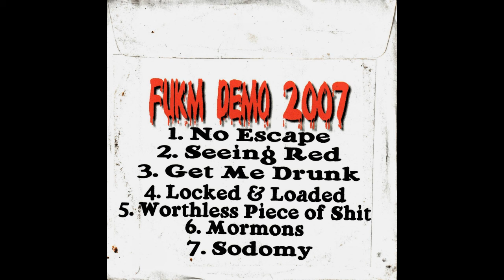F.U.K.M. - 07 Sodomy - 2007 Demo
F.U.K.M. (Oakland, CA)
07) Sodomy - Demo 2007